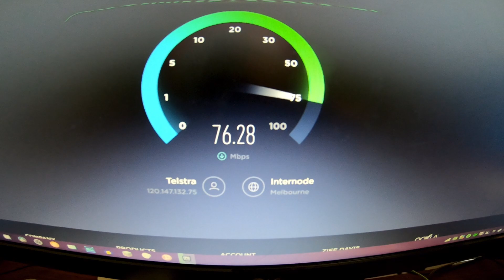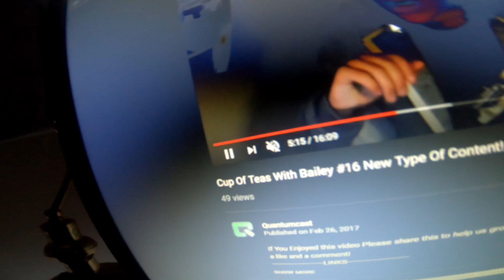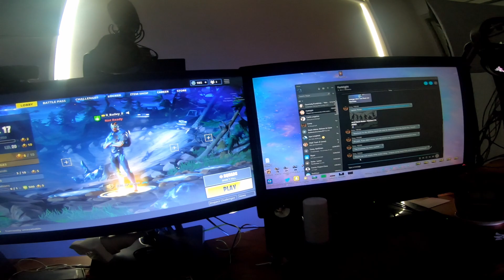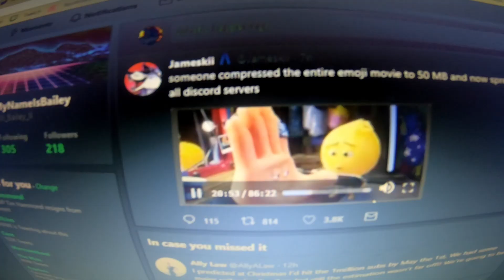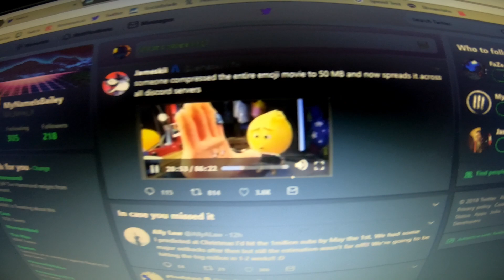GOING FOR A NIGHT TIME MACCAS RUN! (Vlog)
It will help me alot in the future.
I upload every 2 days and upload many different content that you will Hopefully enjoy!

I See You Are Reading